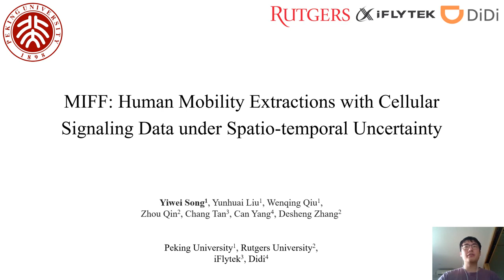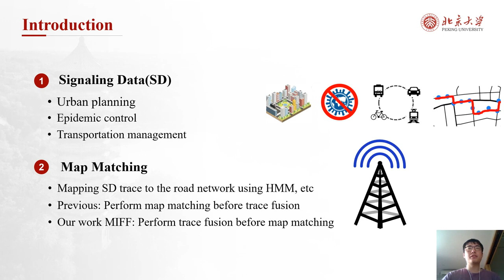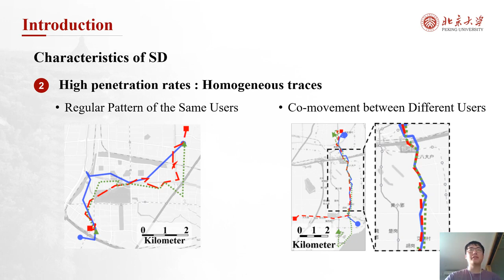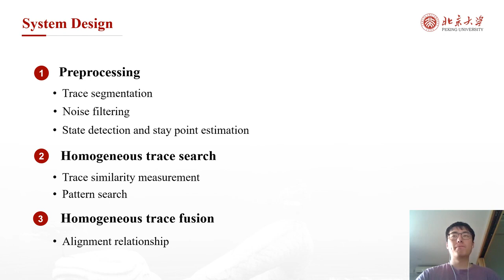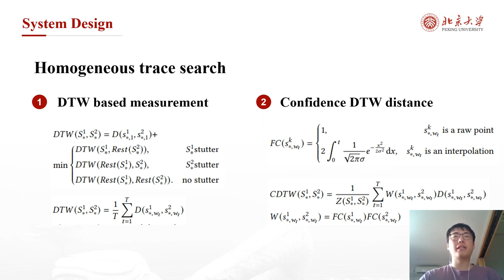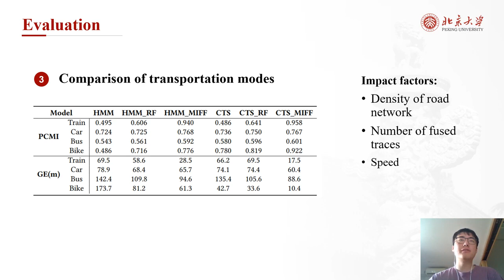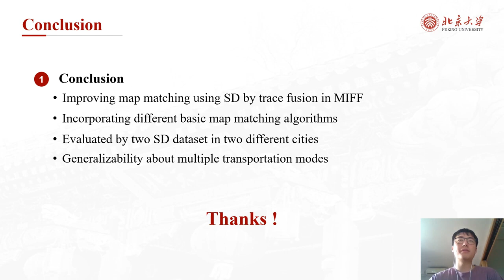MIFF: Human Mobility Extractions with Cellular Signaling Data under Spatio-temporal Uncertainty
Yiwei Song, Yunhuai Liu, Wenqing Qui, Zhou Qin, Chang Tan, Can Yang, Desheng Zhang

Session: Human Mobility

Abstract
Human Mobility Extraction with cellular Signaling Data (SD) is essential for human mobility understanding, epidemic control, and wireless network planning.SD log the detailed interactions between cellphones and cellular towers, but suffer from a spatio-temporal uncertainty problem due to cellular network tower-level load rebalancing (switching users between towers) and cellphone usage activities. To date, most models focus on utilizing better data like RSSI or GPS, do not directly address uncertainty. To address the SD uncertainty issue, we utilize two insights based on (i) individuals' regular mobility patterns and (ii) common co-movement mobility patterns between cellphone users as suggested by fundamental human mobility nature. Accordingly, we design a Multi-Information Fusion Framework (MIFF) to assist in extracting road-level human mobility based on cell-tower level traces. To evaluate the effectiveness of MIFF, we conduct experiments on one-month SD obtained from a cellular service operator, and SD manually collected by handheld mobile devices in two cities in China. Four transportation modes, namely railways, cars, buses, and bikes are evaluated. Experimental results show that with MIFF, our road-level trajectory extraction accuracy can be improved by 5.0\% on Point correct matching index and 68.5\% on Geographic Error on average.